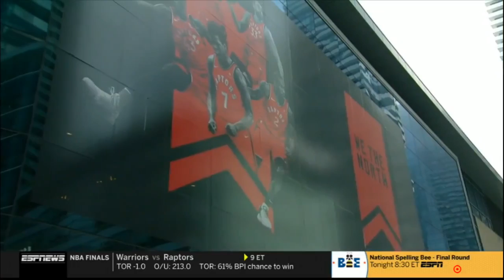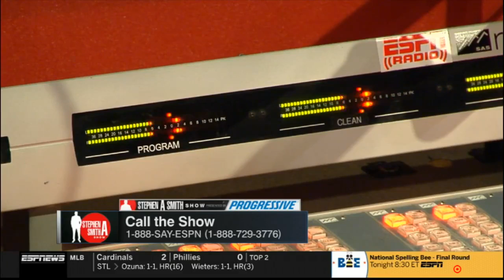ESPN FIRST TAKE | Stephen A. Smith DEBATE Rockets aggressively exloring all options to improve